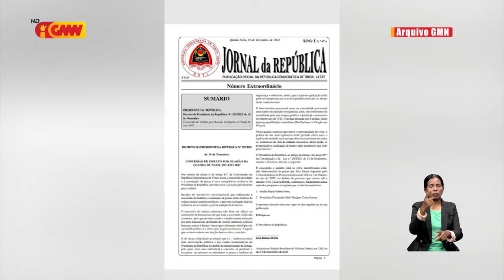Jurista sira konsidera indultu ba eis ministra finansas Emília Pires no Madalena Hanjam la justu